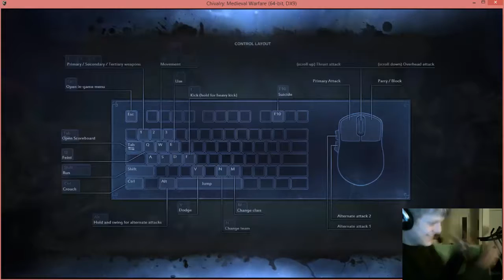Logan and Paramount play Chivalry: F*CKING F*CK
JESUS CHRIST PARAMOUNT.